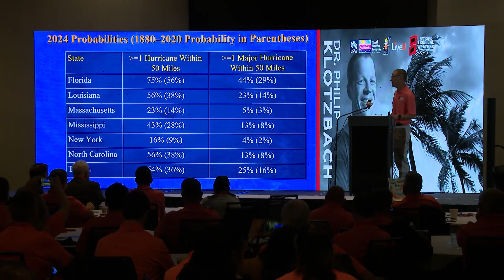What does the 2024 hurricane outlook mean for Texas?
Colorado State University is predicting the most active April on record.